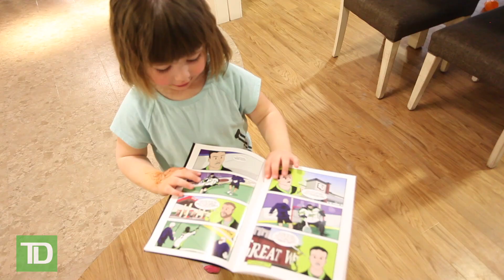RUSH TV & TD Present: a visit to Ronald McDonald House Charities Saskatoon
In partnership with TD, Matthew Hossack, Dan Dawson and Mark Matthews received a tour of the Ronald McDonald House to meet and put smiles on the faces of a few Rush fans.

Since 1974 Ronald McDonald Houses Globally have helped more than 10 Million family members by keeping families close in critical times.